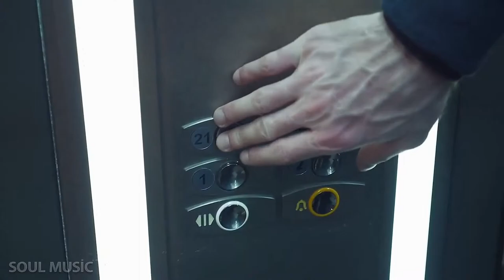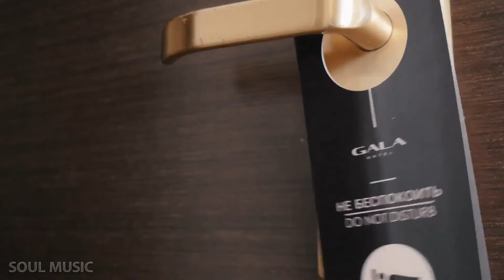Halsey - Control (Jay Aliyev Remix) | Video Edit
Halsey - Control (Jay Aliyev Remix)

All published materials on our channel are the property of already well-known artists and musicians, directors and photographers who are not only beginning their careers, but also world-famous and popular performers!

✔ If you like the uploaded videos on our channel, please share them and subscribe to our channel for a more pleasant viewing, and also do not forget to turn on Notifications not to miss new downloads on our channel!